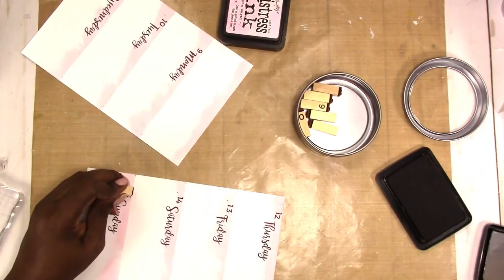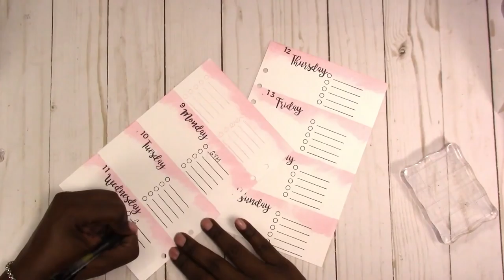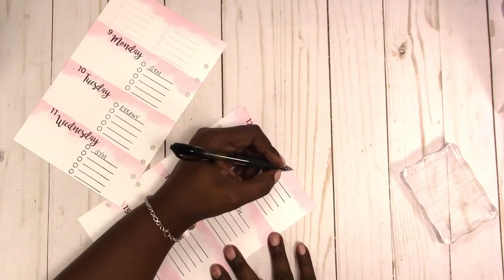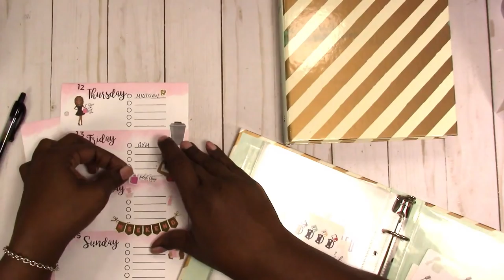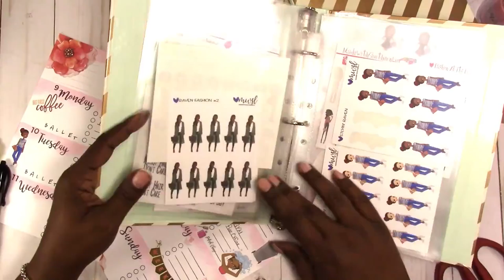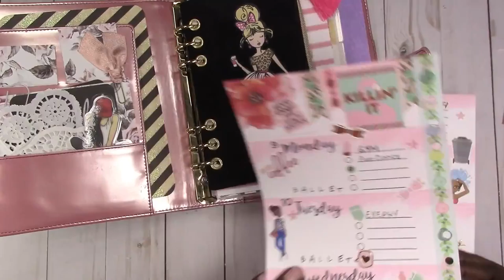WK 15 / Apr 9 - 15, 2018 / A5 Half Page "From Scratch" Creative Planner Layout | Scrapcraftastic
PAPERS
HP Paper 32lb 8.5 x 11 500 Sheets

Legal Paper

Sticker Paper

TOOLS
Tim Holtz Stamp Platform

ADHESIVES
Art Glitter Glue

PRINTERS
Other Options:

MORE SCRAPCRAFTASTIC

SNAIL MAIL
Designs By Rachelle LLC
Scrapcraftastic